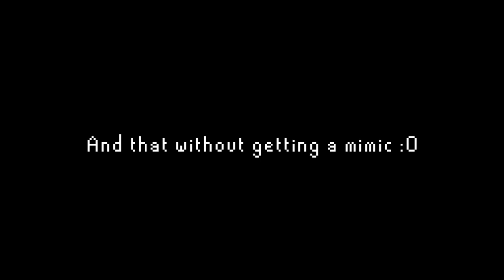I rolled the luckiest clue scroll reward EVER in OSRS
I spinned for good luck and rolled the luckiest clue reward ever. This was the completion of my 8th master clue scroll.